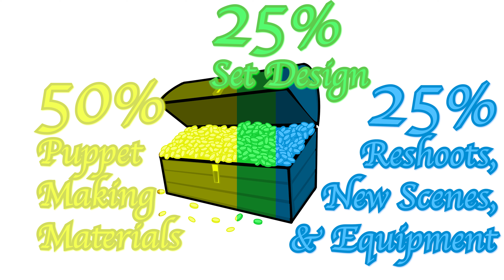Roll for the Gold: A Tabletop Fantasy Film - IndieGoGo Crowdfunding Pitch Video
The Pitch Video for FootFinger's first Crowdfunding Campaign for Danny Rio's first short film, Roll for the Gold. This film centers on a Dungeon Master struggling to run a simple game of Dungeons & Dragons, because the player he's working with is hyper-fixated on impulses like money, food and instant gratification, almost like a Goblin! ...probably because he IS a Goblin.

0:00 Introduction
0:40 Budget
1:31 Donation Rewards
1:51 Add-On Donation Rewards
3:09 Social Media
3:22 Final Thoughts
3:39 Click the Link in The Description to Donate!